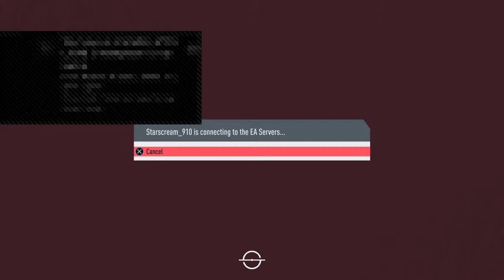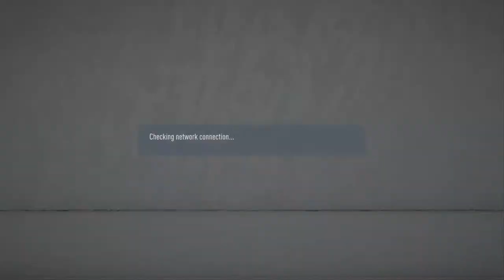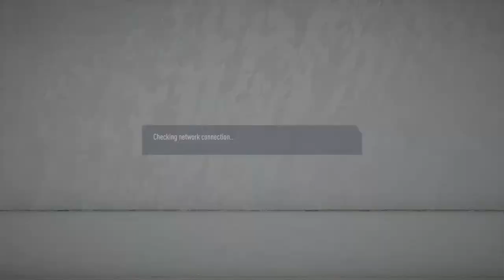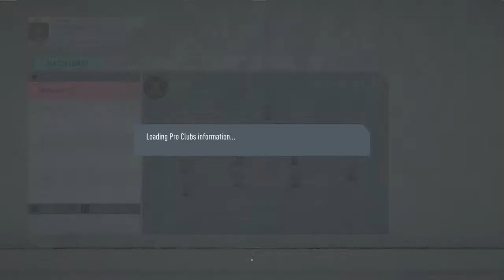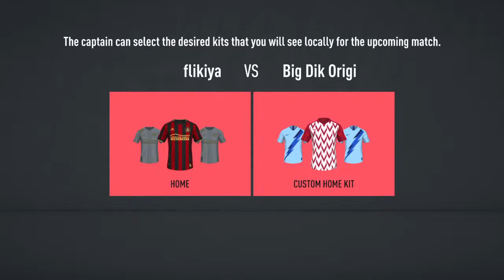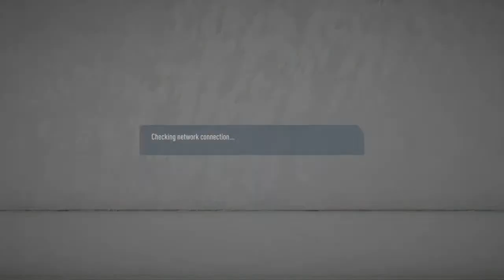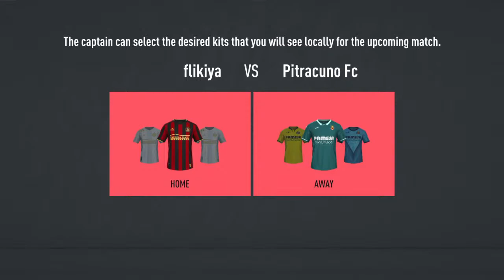Brexit means brexit